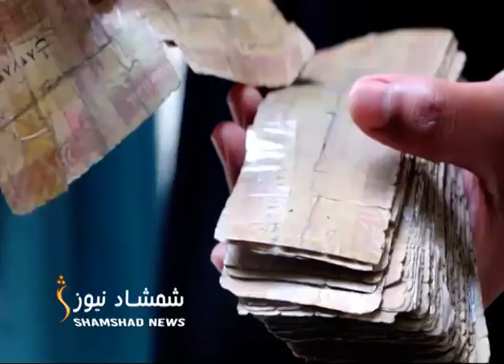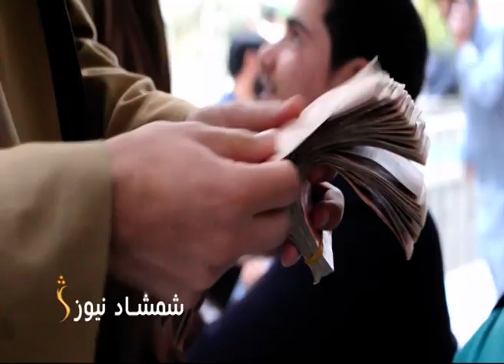هرات کې سولېدلو بانکنوټونو خلک له ستونزو سره مخ کړي دي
هټیوال او عام خلک له ا.ا.ا غواړي چې نوې پيسې دې بازار ته وړاندې کړي.
 د هرات صرافانو ټولنې مسولین بیا وايي، په نږدې راتلونکي کې به نوي بانکنوټونه بازار ته وړاندې شي.